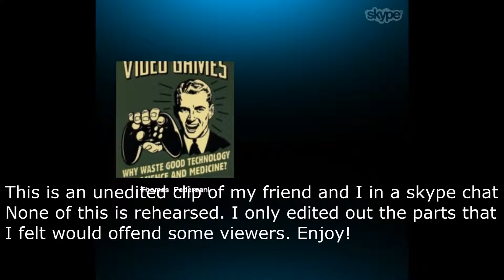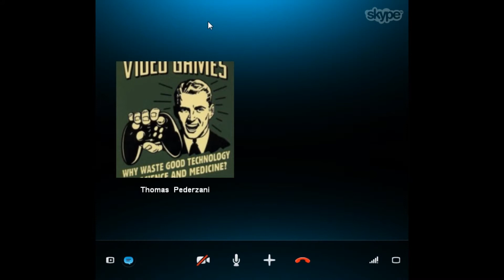Awkward Skype Calls - Life Decisions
This is basically a non-edited video that shows what I usually talk about in Skype calls with my friends. Just to show you what i do when i'm not making videos! Some things were edited out to refrain from offending some viewers.